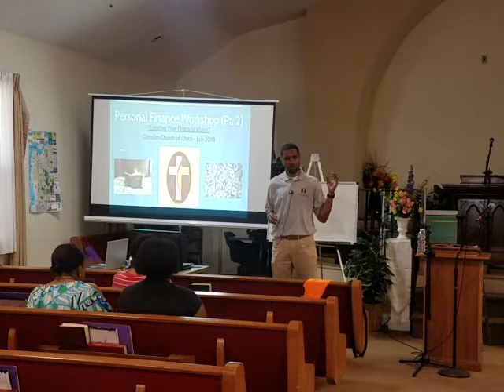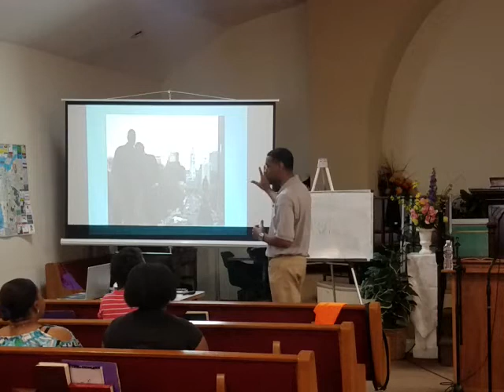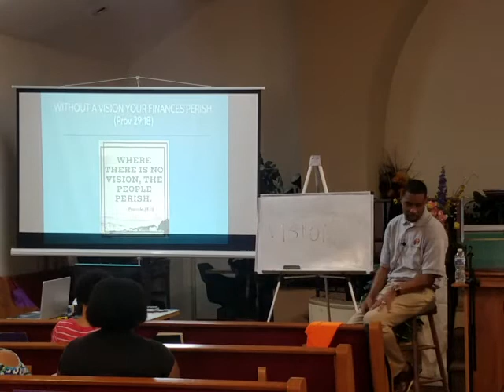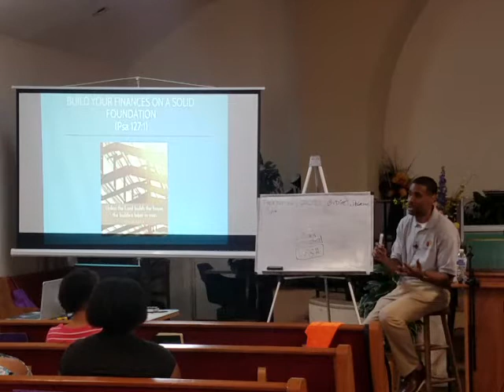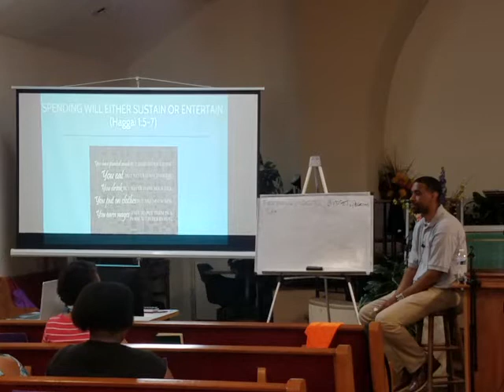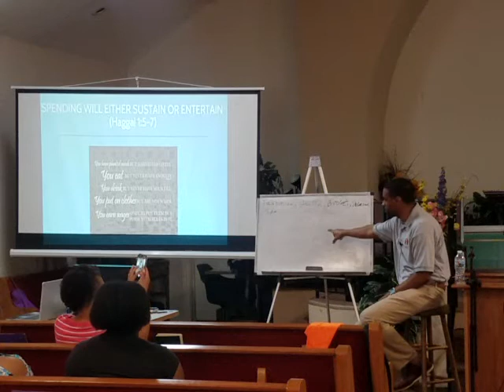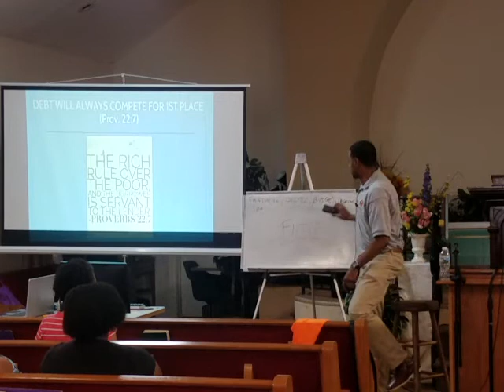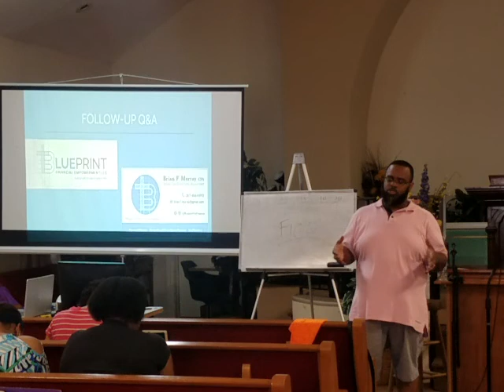Personal Finance Seminar w/ Brian Murray 02 of 03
This is our Personal Finance Seminar that we hosted in July of 2018.
Our facilitator & teacher was Brian Murray, CEO of Blueprint Financial Empowerment LLC.

He has been a finance professional for 15+ years.  He also serves as a faithful brother and member of the Overbrook Park Church of Christ in Philadelphia PA.

This was Part 2 of our 3 part series that took place on Saturday July 14, 2018